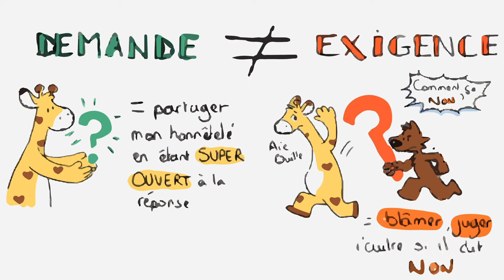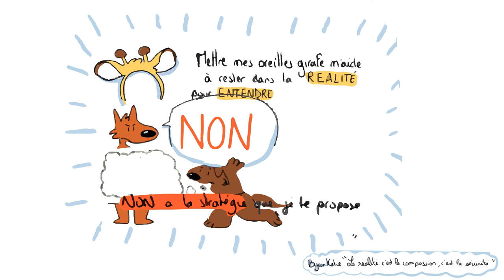Ask for the Moon (Comment faire une demande en Communication Non Violente ?)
La Communication Non Violente (CNV) est un processus qui propose de clarifier ce qui se passe en nous pour mieux communiquer avec les autres.
Le fondateur de la CNV, Marshall Rosenberg, a créé ce processus partant du principe que nous autres, êtres humains, avons tous les mêmes besoins, mais des stratégies différentes pour les nourrir ; et que ce sont ces stratégies qui sont la source de multiples conflits.
Le processus de la CNV se déroule en  4 étapes appelées communément OSBD pour Observation, Sentiment, Besoin, Demande.
Nous vous proposons aujourd'hui de clarifier ce qu'est une demande réaliste, grâce à ce partenariat avec une apprentie girafe appelée Leti Gribouille.